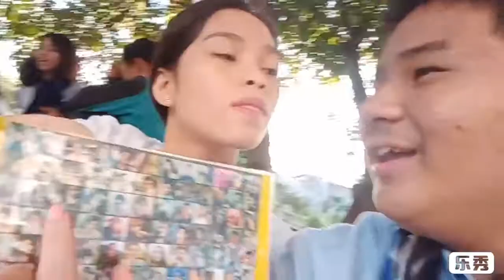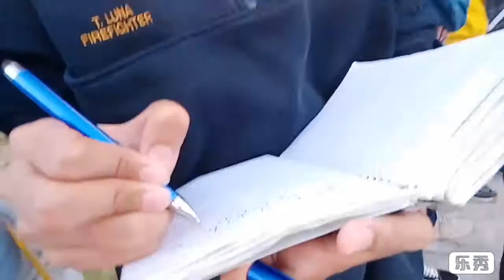Meet Rosemarie, Albin, and Jessneir, the sub-core members!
If SamJomBartThurWayne has Samantha, Jomari, Bart, Arthur and Johnwayne, it also has the four members of the New Generation (Jathniel, Renzo, Eumica and Lionel), but not only them.
The last three members of this friendship group are kuya Albin, kuya Jessneir and ate Rosemarie.